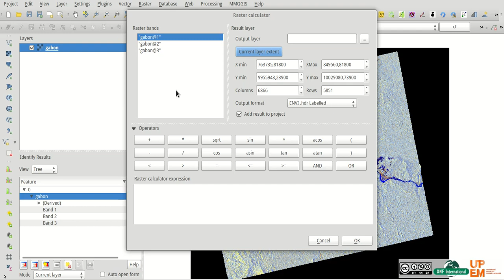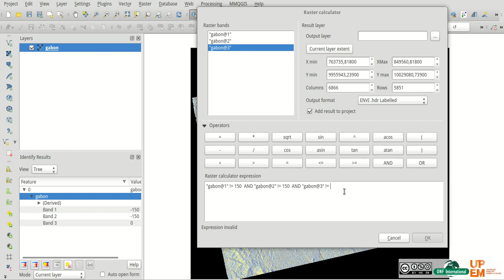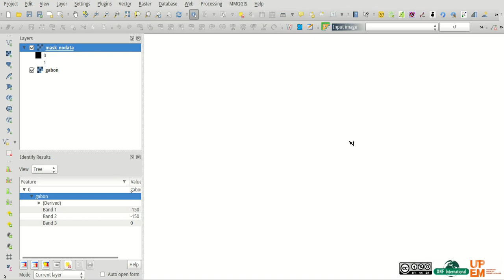Tutorial - Qgis Build No Data Mask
This tutorial is explain how to create No data raster mask file based on raster data.

It's particularly interessting to create OTB classification without taking into account no data: In option at this step